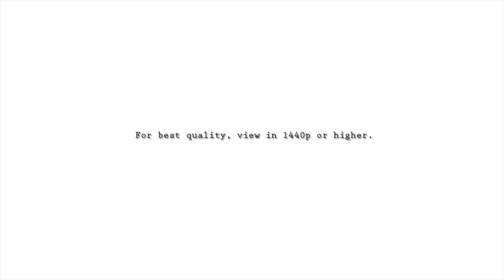Arma 2: DayZ Vanilla Plus - Hit Or Miss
As I mention in the video, I'm not too sure if this will become it's own season. It really all depends on if you guys want more or not. This was more or less me just wanting to upload some decent footage I had while I work on more Epoch and Overpoch. Hope you enjoy!

CPU: Intel Core i-7 4790k
Motherboard: MSI Z97 Gaming 5
Video Card: EVGA GTX 970 SC 4gb
Ram: 16gb Corsair Vengeance
Power supply: Corsair RM750
CPU Cooler: Corsair h50 Water Cooler
Case: CM Storm Enforcer
Microphone: CAD u37 USB microphone